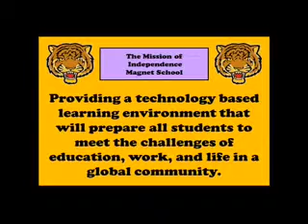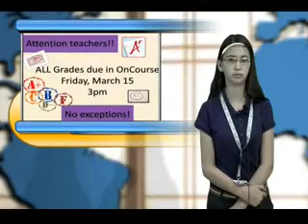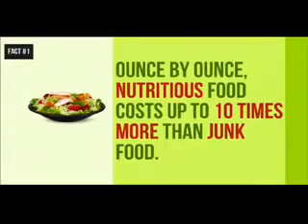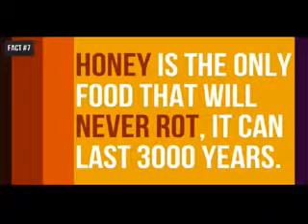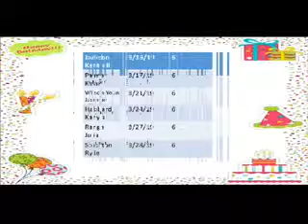3-11-19 IMS Broadcast Show